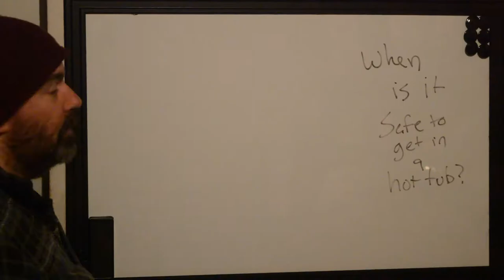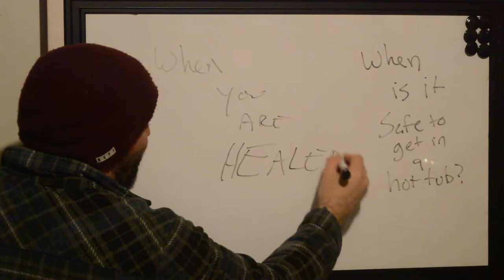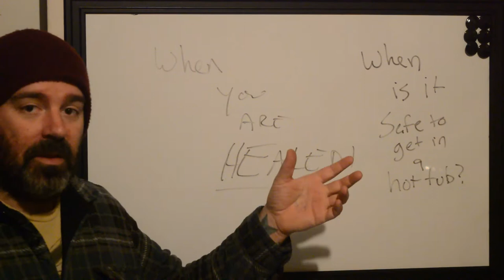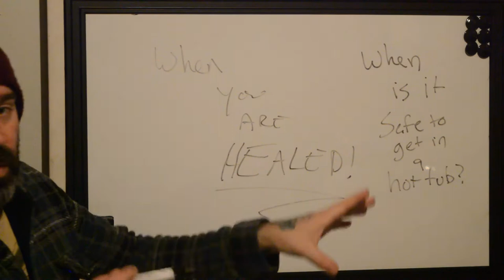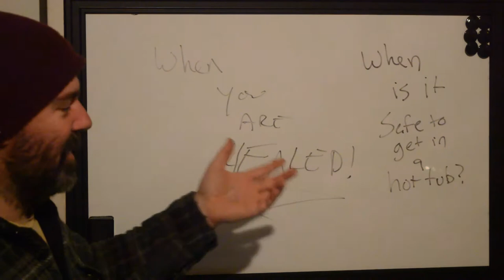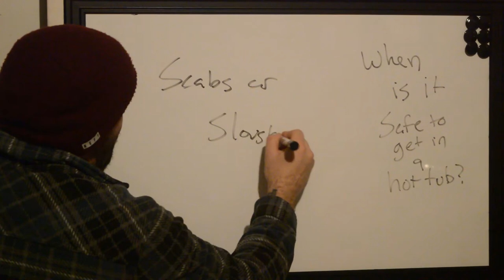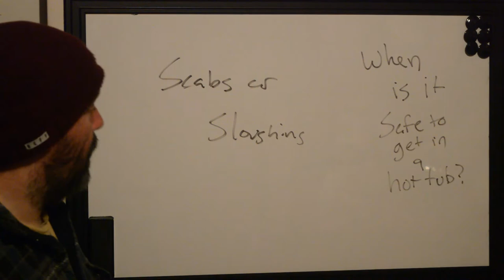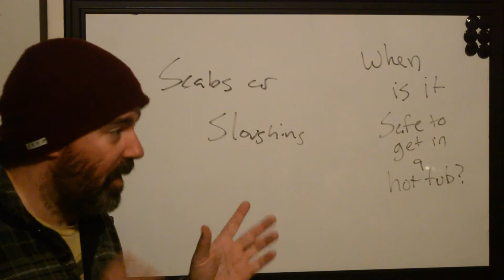When Is It Safe To Get Into A Hot Tub After Getting A Tattoo?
Hot tubs are a great way to relax, but is it safe to get into one after getting a tattoo? No, it isn't.

Let us fill you in with why it's better to wait rather than take that relaxing plunge!

You can read more about tattoos and water safety by following this link to an article we wrote: